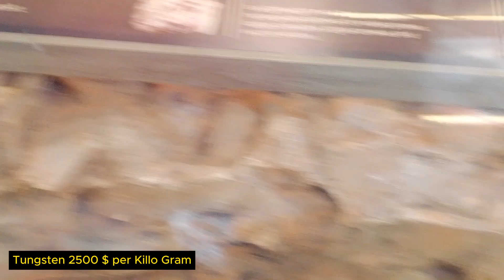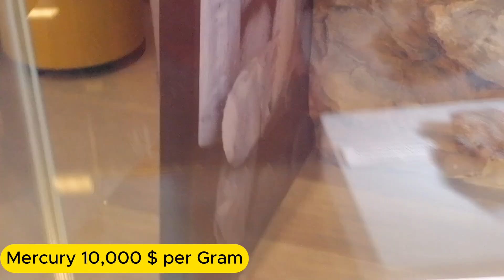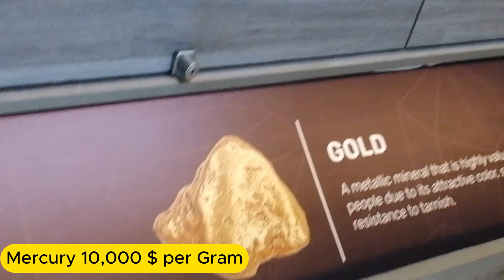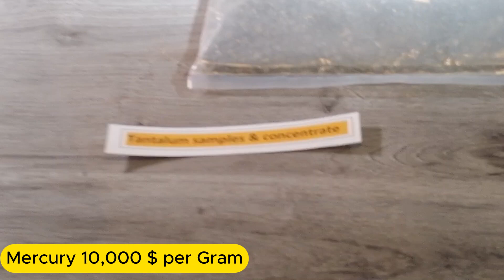The most expensive Tungsten 2500 $ and Mercury 10,000 $ per gram | Mineral USA.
🌐 Ethio_Minerals: Unveiling Ethiopia's Geological Wealth

Welcome to Ethio_Minerals, your gateway to the captivating world of Ethiopia's economic minerals and gemstones! 🇪🇹💰✨

Sure, here’s a description for your YouTube channel focusing on high-value minerals like Tungsten and Mercury:

Welcome to Ethio_Minerals – Your Ultimate Destination for Mineral Mastery!

Dive deep into the fascinating world of minerals with us! At [Your Channel Name], we explore the most captivating and valuable minerals on the planet. From the dazzling depths of Tungsten, worth a staggering $2,500 per gram, to the enigmatic allure of Mercury, priced at a jaw-dropping $10,000 per gram, our channel offers you an exclusive look at these precious elements.

Discover the unique properties, historical significance, and practical uses of these high-value minerals. Whether you're a mineral enthusiast, a collector, or simply curious about the wonders of our natural world, our content is designed to educate and entertain. Join us for in-depth analyses, stunning visuals, and engaging stories about the minerals that shape our world.
⛏️ Digging Deep into the Earth's Riches:
Embark on an exhilarating journey with us as we explore the abundance of economic minerals like gold, copper, silver, mercury, aluminum, silica, and more. Gain profound insights into the geological processes that give rise to these valuable resources and understand their crucial role in shaping industries and economies.

💎 Gems of Ethiopia: Emeralds, Diamonds, Sapphires, and Beyond:
Join us in uncovering the hidden treasures beneath Ethiopia's soil, including the mesmerizing beauty of gemstones like emerald, diamond, sapphire, and a myriad of other precious stones. Discover the unique characteristics, cultural significance, and the stories behind these sparkling jewels.

🔬 Educational Expedition:
Ethio Minerals is not just a channel; it's a knowledge hub! Immerse yourself in educational content that breaks down the complexities of geological processes, mining techniques, and the economic impact of these minerals and gemstones. Whether you're a geology enthusiast, a student, or just curious, there's something for everyone.

🌍 Showcasing Ethiopia's Geological Diversity:
Experience the breathtaking landscapes and diverse geological formations of Ethiopia. Our videos take you on a visual tour of mining sites, highlighting the craftsmanship involved in extracting economic minerals and gemstones. Witness the intersection of nature's beauty and human ingenuity.

🤝 Community of Enthusiasts:
Join a vibrant community of fellow enthusiasts, where discussions thrive, questions are answered, and knowledge is shared. Ethio Minerals is more than a channel; it's a community passionate about the Earth's hidden treasures. Your engagement makes this journey even more enriching!

Don't miss out on the excitement! Let's unravel the mysteries, appreciate the beauty, and understand the significance of Ethiopia's economic minerals and gemstones together.

Adventure awaits! 💼💎✨

🌍 Exploring Ethiopia's Geological Treasures: Economic Minerals & Gemstones

🔍 Uncover the Earth's Hidden Gems:
Dive deep into the fascinating world of economic minerals and gemstones as we explore the diverse geological wonders that Ethiopia has to offer. From precious opals to rare minerals, join us on an educational adventure that delves into the heart of the Earth's treasures.

🔬 Educational Insights:
Whether you're a geology enthusiast, a student, or just curious about the earth's riches, our videos provide in-depth insights into the formation, extraction, and significance of economic minerals and gemstones. Get ready to enhance your knowledge and appreciation for these geological marvels!
🔗 Connecting Culture and Geology:
Discover the cultural significance of minerals and gemstones in Ethiopia's history and heritage. Our content explores the intertwining of geology and culture, shedding light on the stories behind these precious stones and their impact on local communities.
🌟 Join the Community:
Become part of a community passionate about economic minerals and gemstones. Engage with fellow viewers, ask questions, and share your own insights in the comments section. Let's build a community that celebrates the beauty and significance of Earth's geological wonders!

Adventure awaits, and knowledge is just a click away! 💼💎✨